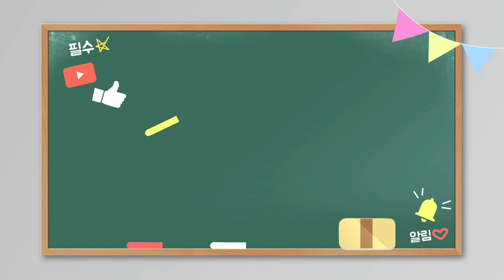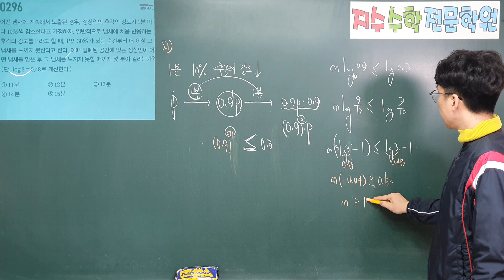마플시너지 수학1 296